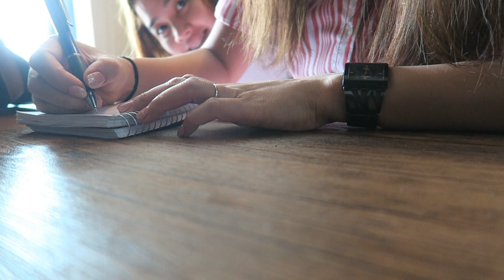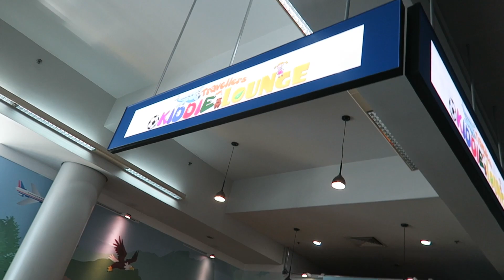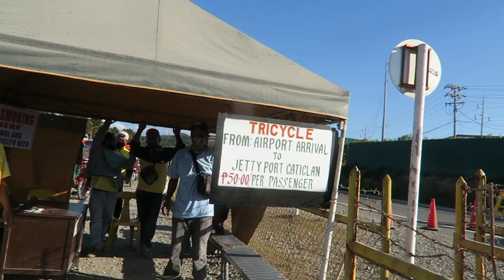We Are In Manila! Philippines Vacation 2019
Hello mga friends. Andito na kami ni Sofia sa Pilipinas. Bakasyon muna kami dito habang sobrnag mainit pa sa Canada. Nag decide kami na pumunta ng Boracay. In my opinion mas gusto ko ang Boracay ngayon. Baka kasi never naman ako naging party person kaya hindi ko nagustuhan ang party party.

Anyways, eto ang mga unang araw namin dito at ang papunta kami sa Boracay. Sana magustuhan ninyo =)

Salamat ulit. God bless.

Missed last vlog? NO worries...

Camera used:
Canon 60D for my beauty videos
Canon g7x for my daily vlogs.